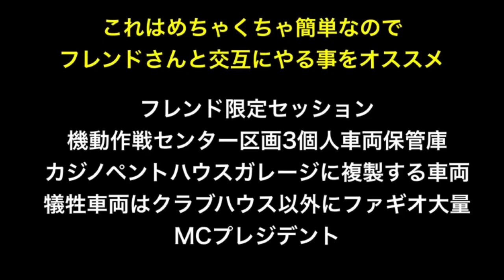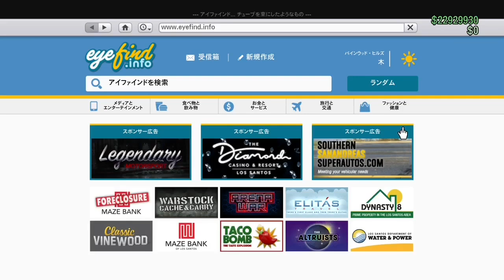PATCHED【ラストスパート】3億ドル稼ぐ方法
founder
GTA TV
Alex HD
Apokarypt
max1382
tutofacilefrance
CelestialGamingHD
Obese Giraffe
KIMH4CK